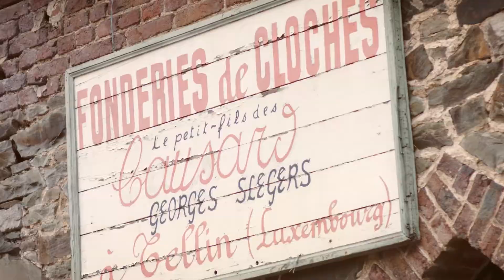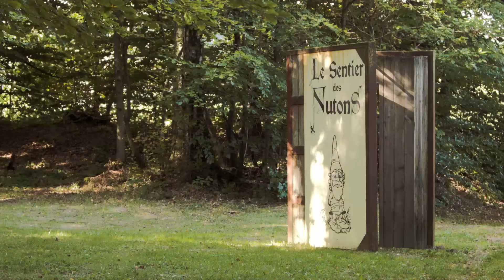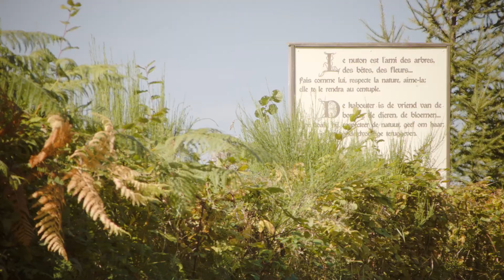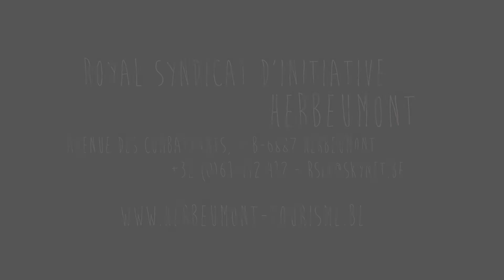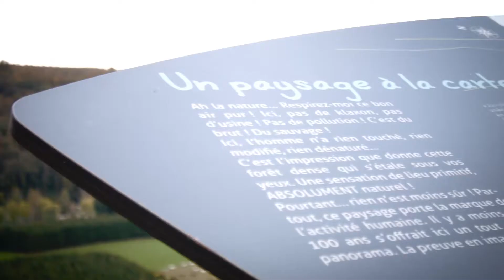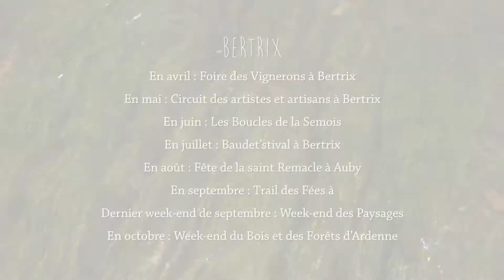Découvrez les paysages de Libin, Tellin, Saint-Hubert, Bertrix et Herbeumont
Le GAL Racines et Ressources présente les communes de Libin, Tellin, Saint-Hubert, Bertrix et Herbeumont.